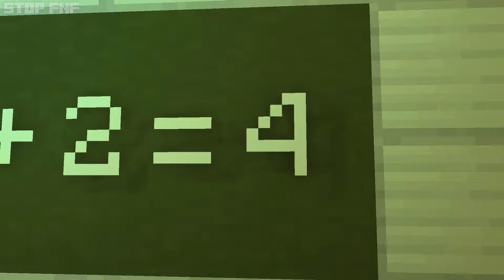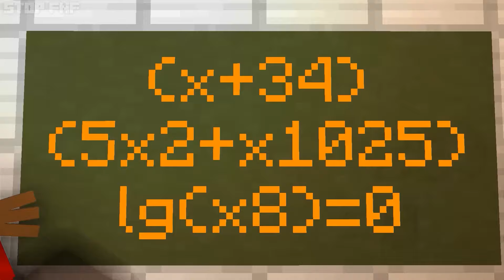❤️SONIC X SMILING CRITTERS, but they're SONIC?! Poppy Playtime 3 Animation